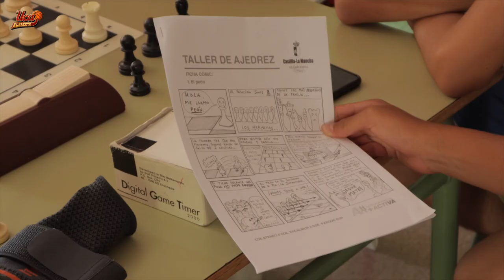CAMPUS TOBARRA 2022 DÍA 5 VLOG